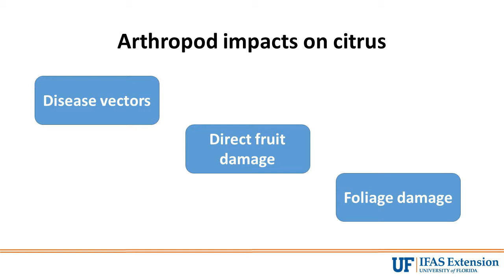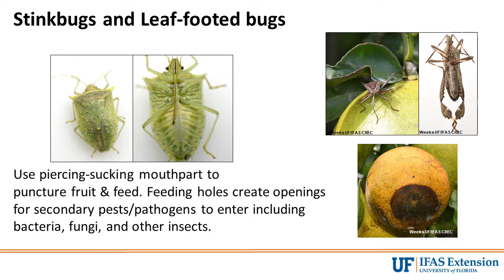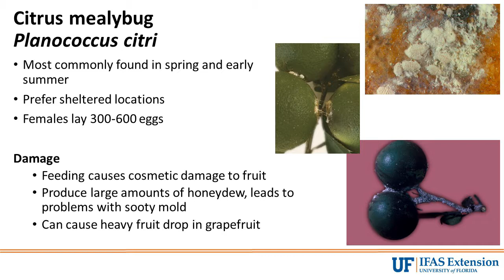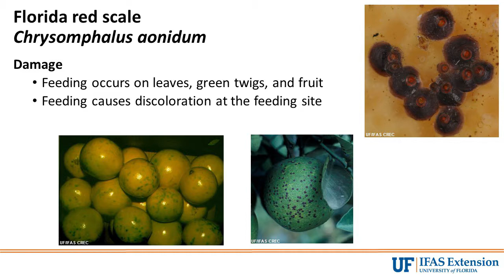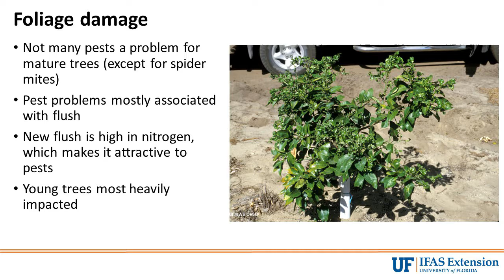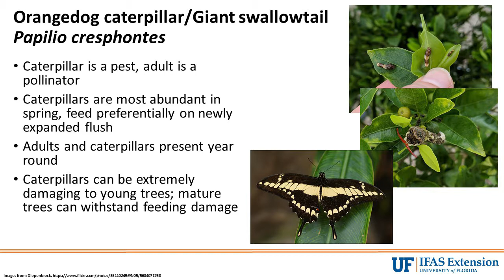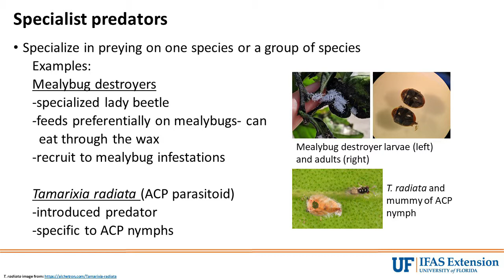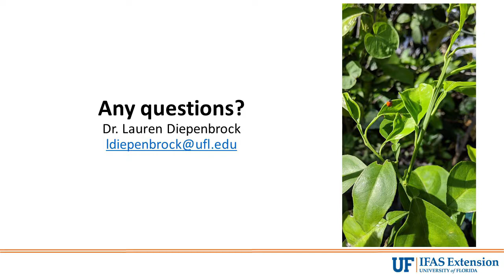Arthropod Pests of Citrus